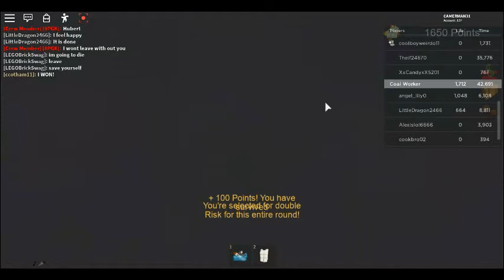Roblox NYA1994's 2nd voyage on Titanic(Part 2)(Finale)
The journey ends here